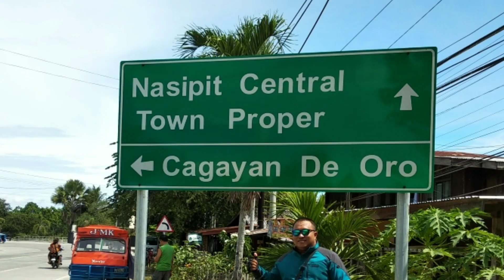"THE VIEW DECK"Claveria Misamis Oriental..